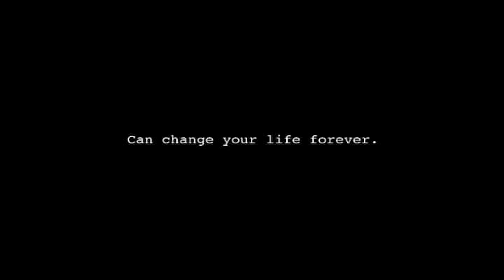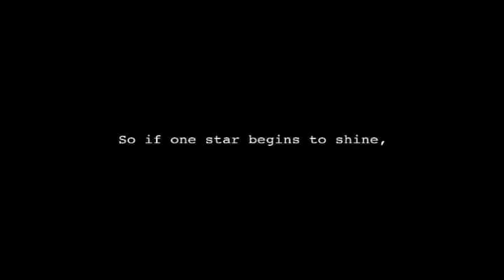Elvis Prestwick Trailer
This video is about Elvis Prestwick Trailer